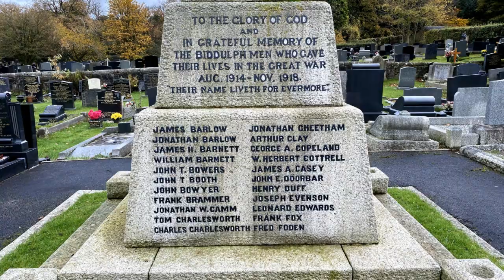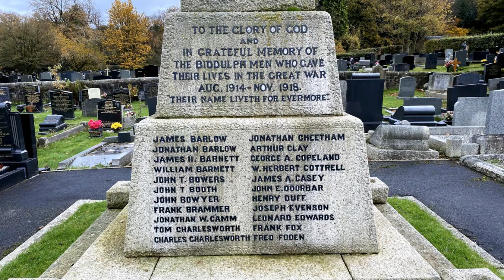An Act of Remembrance 2020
An Act of Remembrance recorded St. Lawrence's Church, Biddulph, on Remembrance Sunday 2020.